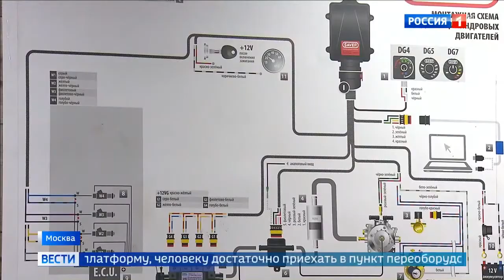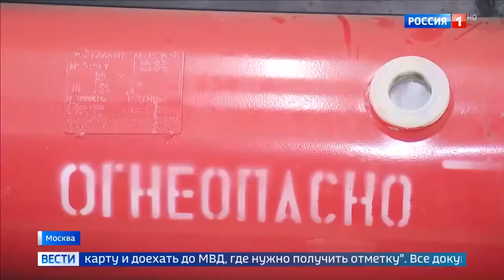Теперь при тюнинге автомобиля все документы будут в электронном виде передаваться в госавтоинспекцию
Теперь при тюнинге автомобиля все документы будут в электронном виде передаваться в госавтоинспекцию 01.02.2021
Помощь каналу.